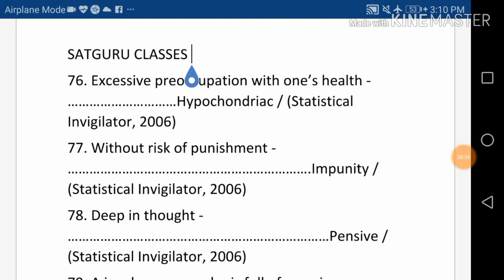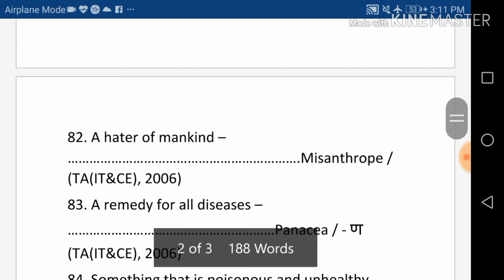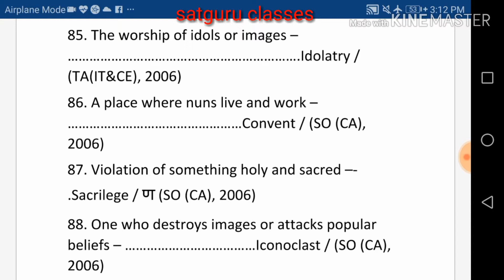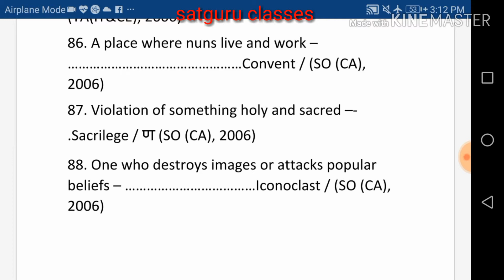ONE WORD SUBSTITUTION DAY 6